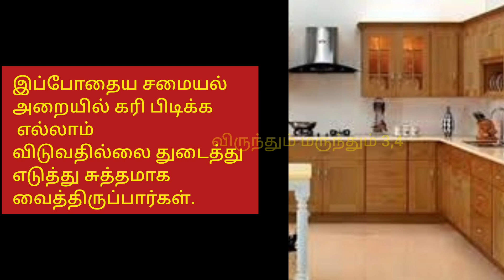வீட்டில் செல்வம் பெருகணுமா?அப்ப சமையலறையில் இந்த மாற்றத்தை உடனே செய்யுங்க.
வெளிர் நிற பூச்சுக்களை உபயோகிப்பதை விட கருப்பு நிற டைல்ஸ், கரும்பச்சை நிற டைல்ஸ் ஒட்டலாம். இதன் மூலம் சுக்கிரன் சனி சேர்க்கை ஏற்படும் நம்முடைய வீட்டில் செல்வ வளம் பெருகும்.
பஞ்ச பூதங்களும் ஆட்சி செய்யும் இடம் சமையலறை. அதுவும் நெருப்பு அதிகம் புழங்கும் இடம், அந்த இடத்தில் காற்றும் தண்ணீரும் குறைவாக புழங்க வேண்டும் அப்போதுதான் அந்த வீட்டில் சகல செல்வங்களும் ஐஸ்வர்யங்களும் பெருகும். பழங்கால வீடுகளில் சமையலறை பெரியதாக இருக்கும். ஒருபக்கம் அமர்ந்து காய் வெட்டுவார்கள். ஒருபக்கம் சமையல் செய்வார்கள். இப்போது சமையல் அறை சுருங்கி விட்டது.